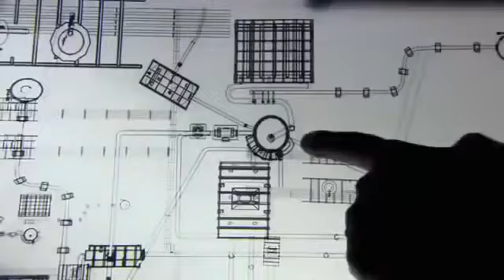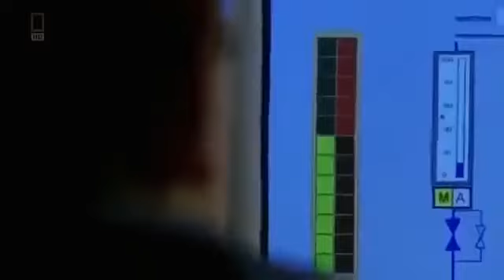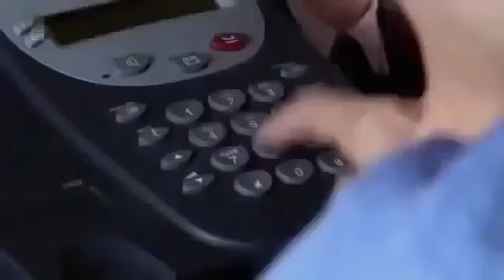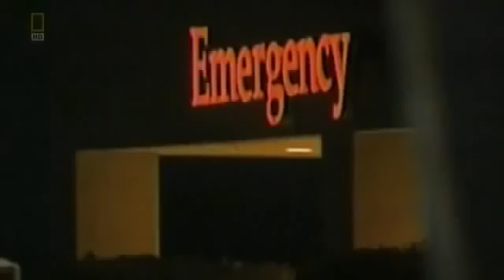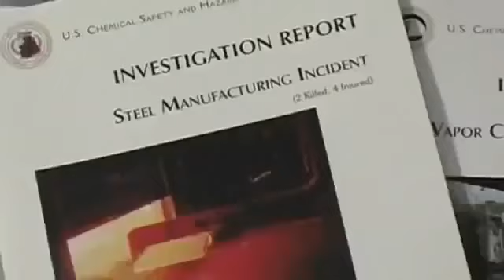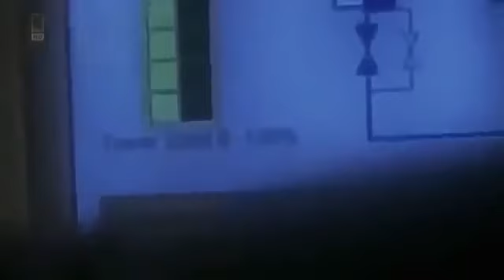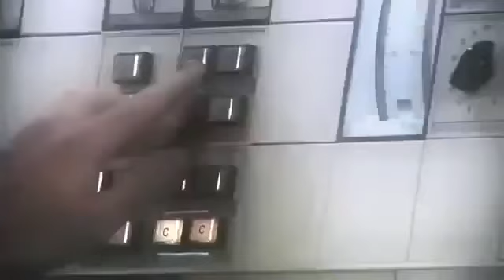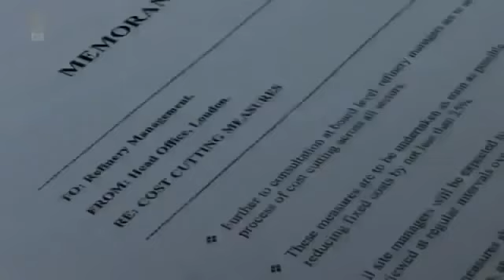Seconds From Disaster Texas Oil Explosion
Seconds from Disaster takes infamous moments in history such as the Concorde accident, September 11th, and the Oklahoma City bombing, and deconstructs the events that lead up to them moment by moment. Seconds from Disaster also blends advanced CGI, archival footage, re-enactments, forensic science, dramatic eyewitness accounts and expert testimony in order to depict the sequence of events that explains why each event occurred.